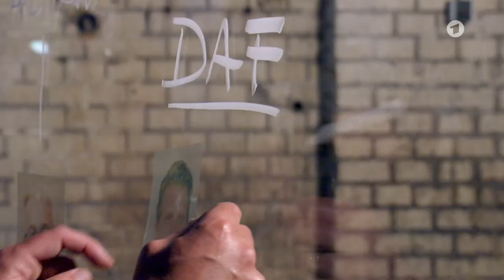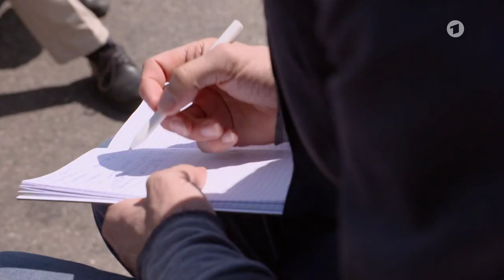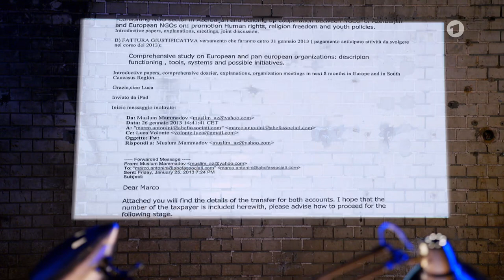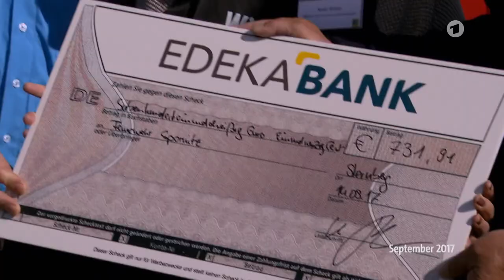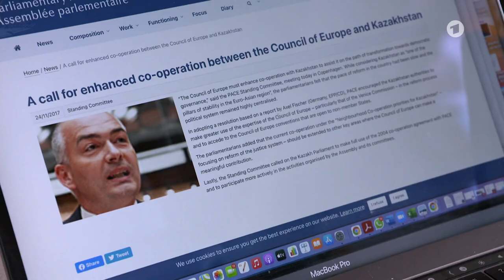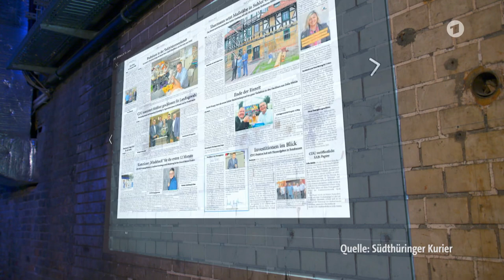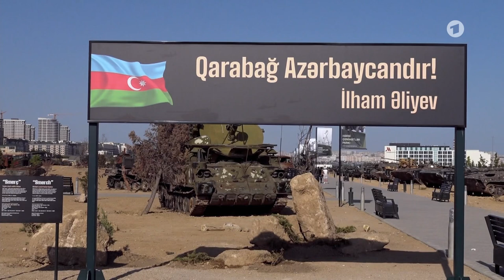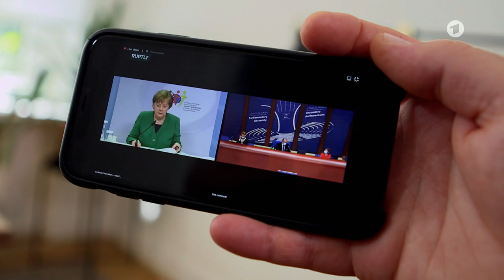Exclusiv im Ersten: Die Aserbaidschan-Connection/Exclusive to the First: The Azerbaijan Connection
Im Juni schaut Europa auf Aserbaidschan – auf das an Öl und Gas reiche Land am kaspischen Meer. Vier Spiele der Fußball-EM finden dort statt. Hinter der reichen Glitzerfassade herrscht der autokratische Präsident Alijew mit seiner Familie.

İlham Eliyev
Mehriban Eliyeva
Heyder Eliyev
Leyla Eliyeva
Arzu Eliyeva
Azerbaycan
Avropa
Siyasi
Blogger
Suleyman Suleymanli
Elvin İsayev
İnqilab
USA
CANADA
İsveçre
Switzerland
Germany
Deutchland
France
MUBARİZ TV
PAZ TV